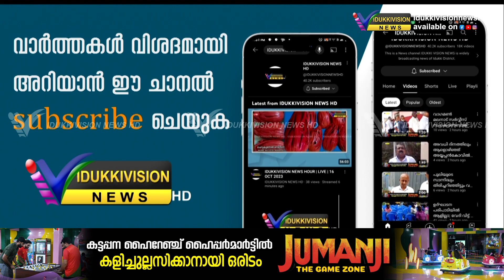ഇരട്ടയാറില്‍ ലോക പ്രമേഹ ദിനാചാരണ ഭാഗമായി കൂട്ട നടത്തവും സൗജന്യ പരിശോധനകളും